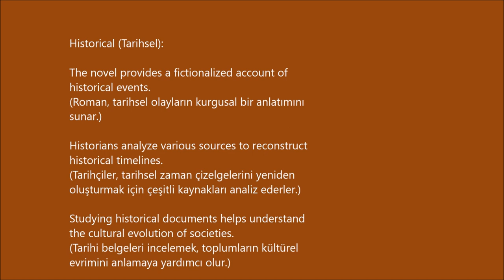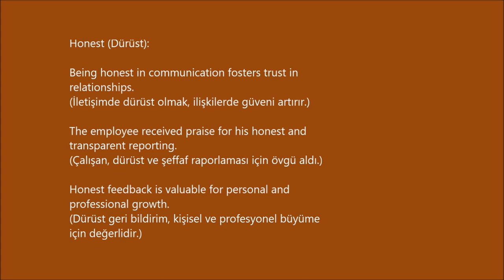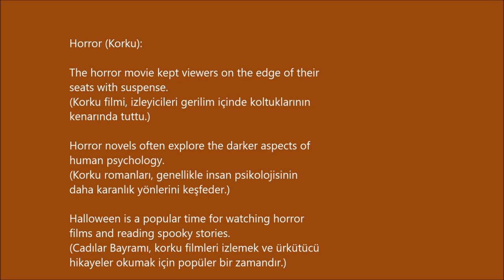3600 Oxford Words B 1 -68- (cümle içinde ve Türkçe anlamlarıyla)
Historic (Tarihi):

The old castle is a historic landmark that attracts many tourists.
(Eski kale, birçok turisti çeken tarihi bir simgedir.)

The signing of the peace treaty was a historic moment for the nations involved.
(Barış antlaşmasının imzalanması, ilgili uluslar için tarihi bir an idi.)

Preservation efforts aim to protect historic buildings from deterioration.
(Koruma çabaları, tarihi binaları bozulmadan korumayı amaçlar.)

Historical (Tarihsel):

The novel provides a fictionalized account of historical events.
(Roman, tarihsel olayların kurgusal bir anlatımını sunar.)

Historians analyze various sources to reconstruct historical timelines.
(Tarihçiler, tarihsel zaman çizelgelerini yeniden oluşturmak için çeşitli kaynakları analiz ederler.)

Studying historical documents helps understand the cultural evolution of societies.
(Tarihi belgeleri incelemek, toplumların kültürel evrimini anlamaya yardımcı olur.)

Honest (Dürüst):

Being honest in communication fosters trust in relationships.
(İletişimde dürüst olmak, ilişkilerde güveni artırır.)

The employee received praise for his honest and transparent reporting.
(Çalışan, dürüst ve şeffaf raporlaması için övgü aldı.)

Honest feedback is valuable for personal and professional growth.
(Dürüst geri bildirim, kişisel ve profesyonel büyüme için değerlidir.)

Horrible (Korkunç):

The accident was a horrible tragedy that shook the community.
(Kaza, topluluğu sarsan korkunç bir trajediydi.)

The movie depicted a series of horrible events that left viewers in shock.
(Film, izleyicileri şoka uğratan bir dizi korkunç olayı tasvir etti.)

The weather took a horrible turn, with unexpected storms and strong winds.
(Hava, beklenmeyen fırtınalar ve şiddetli rüzgarlarla korkunç bir hal aldı.)

Horror (Korku):

The horror movie kept viewers on the edge of their seats with suspense.
(Korku filmi, izleyicileri gerilim içinde koltuklarının kenarında tuttu.)

Horror novels often explore the darker aspects of human psychology.
(Korku romanları, genellikle insan psikolojisinin daha karanlık yönlerini keşfeder.)

Halloween is a popular time for watching horror films and reading spooky stories.
(Cadılar Bayramı, korku filmleri izlemek ve ürkütücü hikayeler okumak için popüler bir zamandır.)